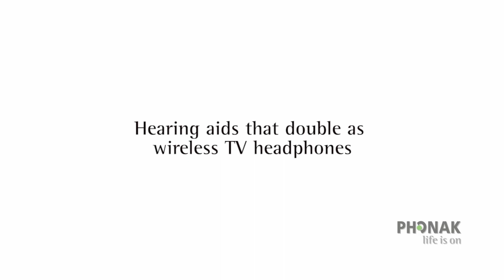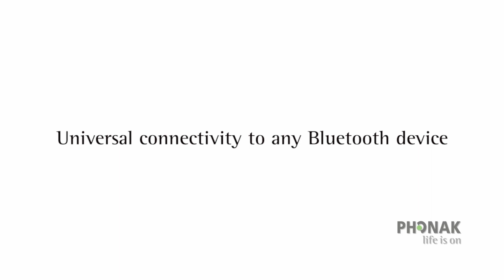Phonak Patient Testimonials Audéo B-Direct Part 1